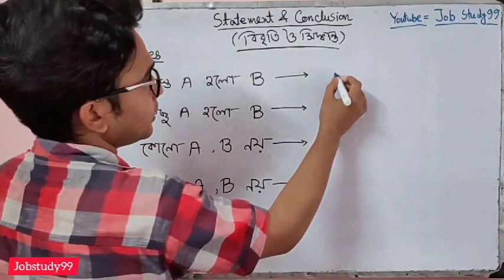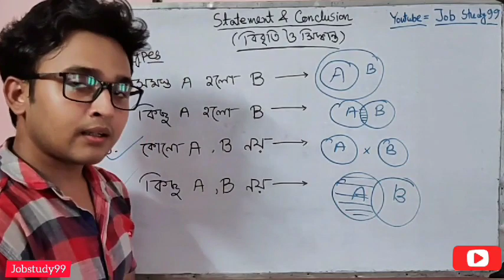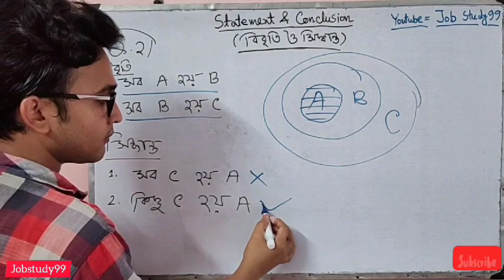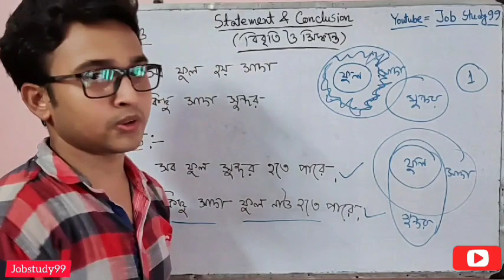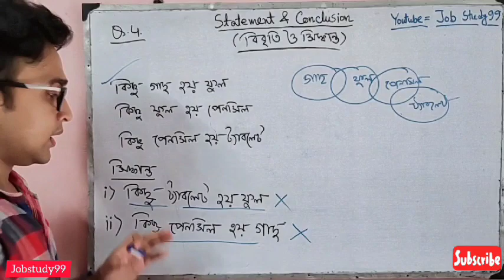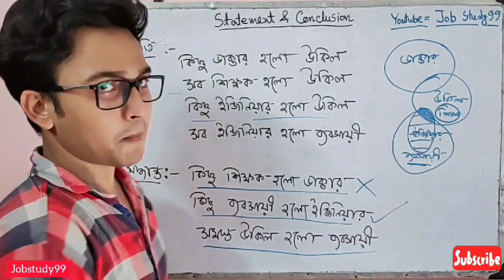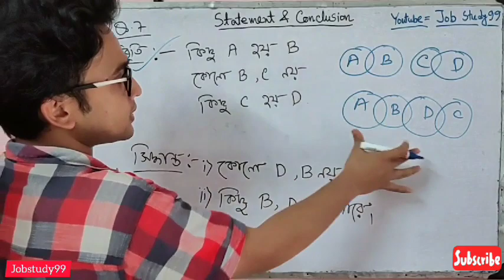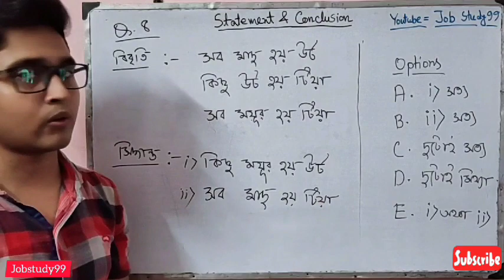statement and conclusion in bengali । বিবৃতি ও সিদ্ধান্ত। jobstudy99 । by biplab bhadra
একদম সহজে বিবৃতি ও সিদ্ধান্ত এর রিজনিং শেখো
সব চাকরির পরীক্ষাতেই আসে